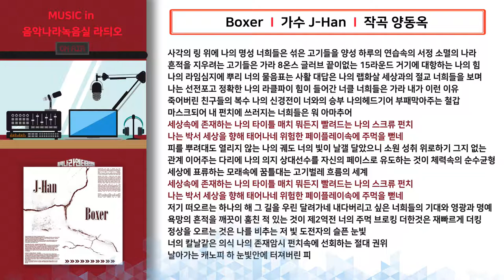음악나라녹음실_가수 제이한(J-Han) 앨범 제작 (작곡가 양동옥)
1. Boxer 00:01